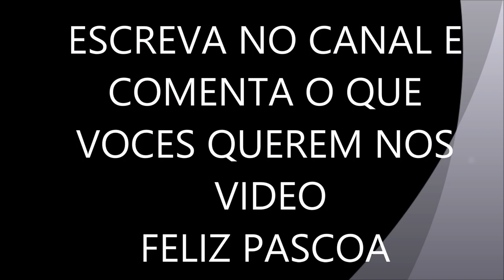DESPEDIDA DE GRIMM 6 TEMPORADA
ESCREVA NO CANAL VALEU